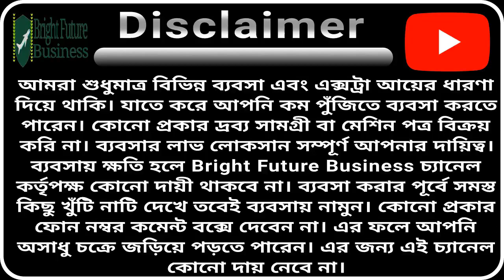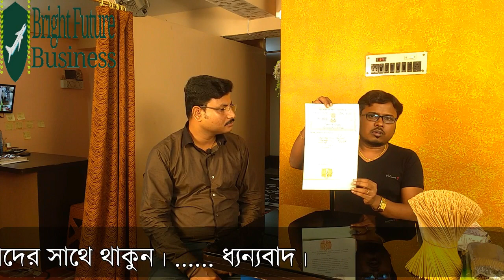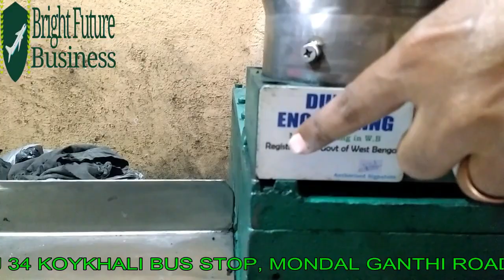কোম্পানি সমস্ত উৎপাদিত দ্রব্য কিনে নেবে | Small Business Ideas | New Business Ideas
কোম্পানি সমস্ত উৎপাদিত দ্রব্য কিনে নেবে | Agarbatti Making Machine | Buy Back Business Plan

Background Music credit
YouTube free music library : 7th_Floor_Tango
অনুগ্রহ করে ভিডিওটি সম্পূর্ণ দেখুন , সব তথ্য পেয়ে যাবেন। ভিডিওর স্ক্রিনে কোম্পানির ঠিকানা এবং ফোন নম্বর দেওয়া আছে। ব্যবসা শুরু করার পূর্বে ভালো করে সব কিছু জানুন। খুব ভালো করে ভিডিওটি দেখুন। কোম্পানির এডমিন কি বলছেন সেটা ভালো করে বুঝুন।

আপনার ব্যবসা আমাদের মাধ্যামে তুলে ধরতে চাইলে যোগাযোগ করুণ  : 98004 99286 (T&C Apply)

This video is not for promotional content, only for information, we are not responsible for the profit or loss of your business, before buying any product, first verify and research carefully, we are not responsible for damage or any kind of losses. You may start a business at your own risk.